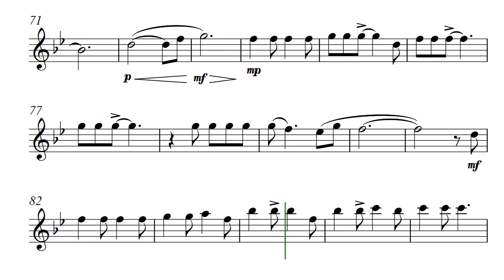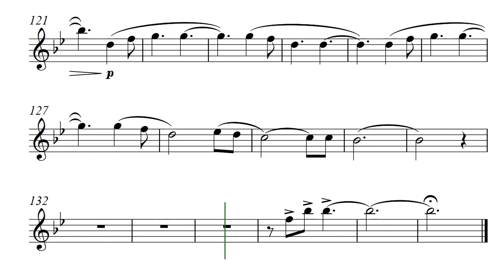Hallelujah - Flute and piano sheet music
✅Flute and piano

✅Flute solo

Hallelujah - for Flute and piano. Composed by Leonard Cohen, Aleluia is undoubtedly a song that cannot be missed in your repertoire.
 A classic that became popular in one of the scenes from the movie Shrek.
 This arrangement is a solo version for Flute with piano accompaniment. Easy key. Intermediate beginner.
Versatile Application: Whether for solo performances or duets, our sheet music is versatile and adaptable to your musical needs.
Enhance special events with the music of Leonard Coheh.
Don't miss the opportunity to play this timeless song.
The arrangement is with
 the figures and is in the key of Bb major.